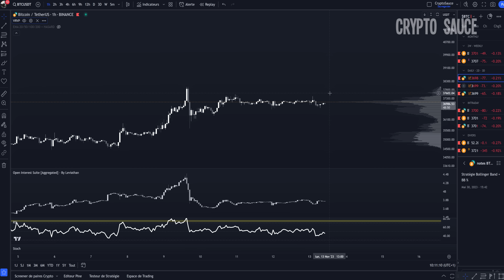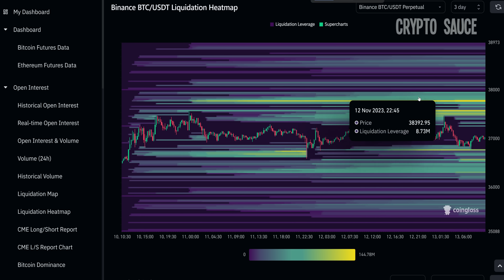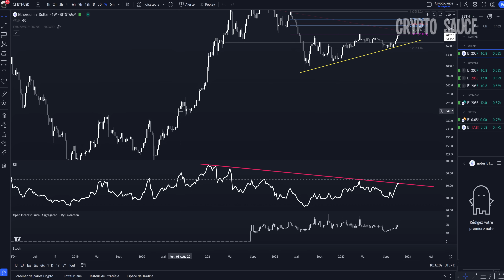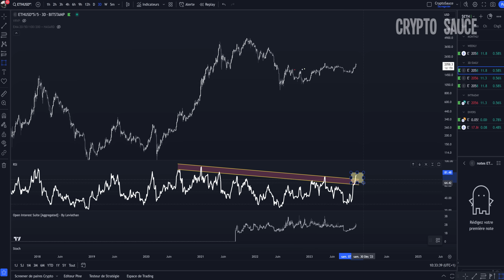Bitcoin: J'en crois pas mes Yeux!!! 🚨🚨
Trading: Analyse technique en français sur la crypto bitcoin.  Dans le bonus du jour on va parler du ethereum long terme et moyen terme.

💰💰 5$ à 5000$ et -10% de frais👈, marchés tradis en USDT sur Bingx